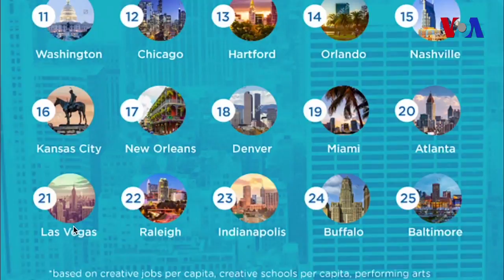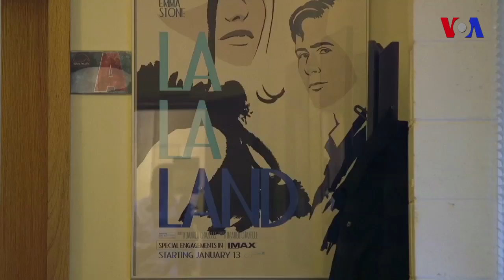¿Cuáles son las ciudades más creativas de Estados Unidos?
La creatividad es vital para contribuir a la salud económica de las ciudades, dicen los expertos, pero es difícil de medir. Un nuevo estudio revela cuáles son las ciudades más creativas de Estados Unidos, ¿adivinan cuál ocupa el primer puesto?
Publicado originalmente